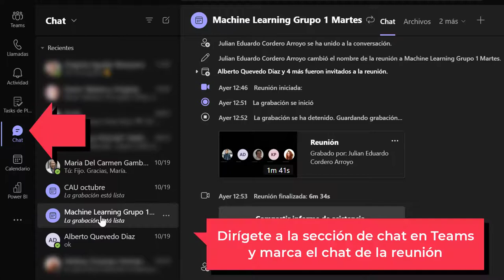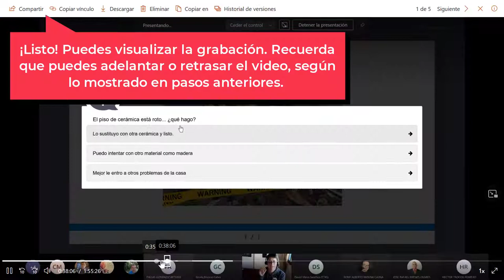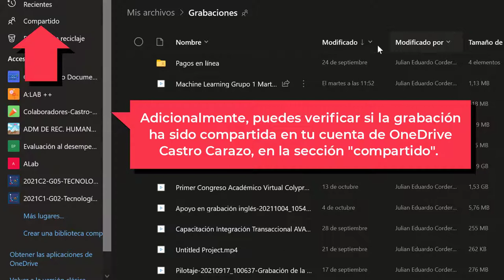¿Cómo encontrar las grabaciones de Teams Castro Carazo?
Este tutorial te detalla cómo ubicar la grabación de una reunión de Teams, tanto fuera como dentro de un equipo.